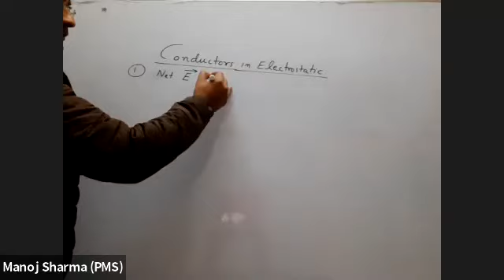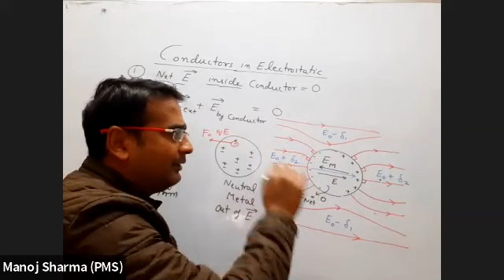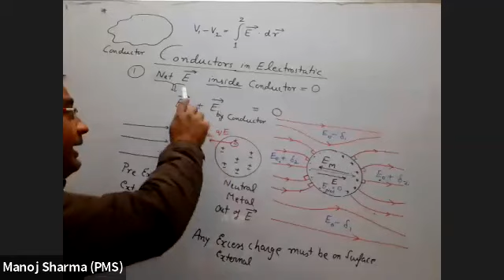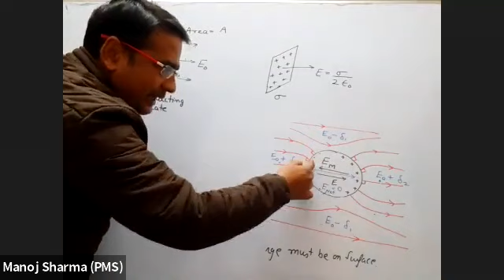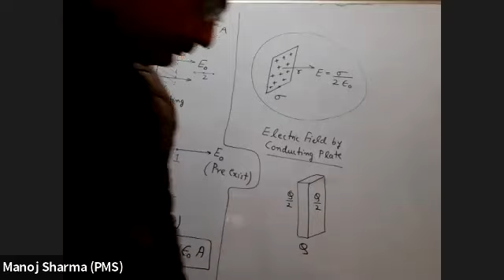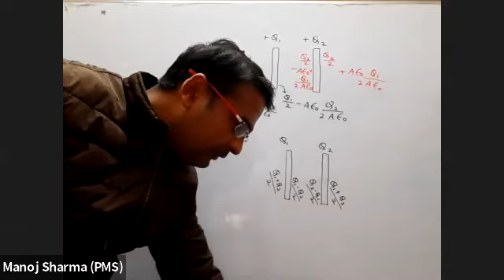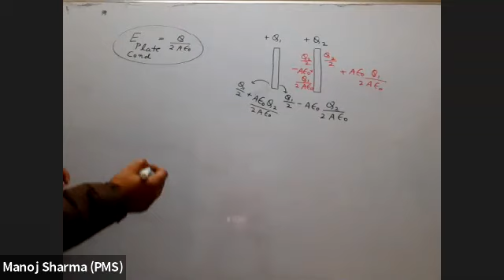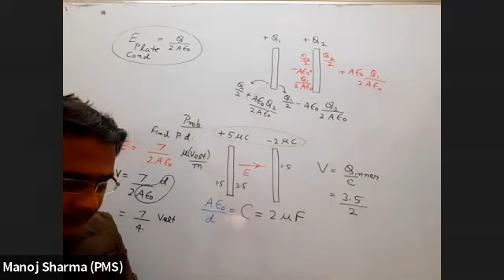Electrostatics - Lecture 12 // Conductors in Electrostatics (System of Parallel Plates)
In this live class with 12th pass batch we discussed properties of conductors in electrostatic. Using these properties we understood the idea of charge distribution on system of parallel conducting plates and then we got to know the method for finding the potential difference and Electric Field between the two conducting plates.